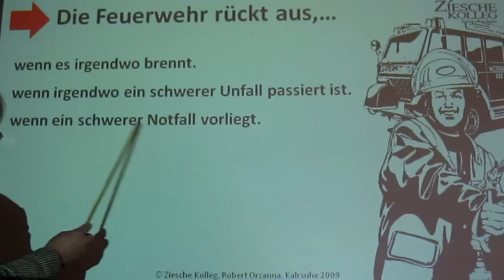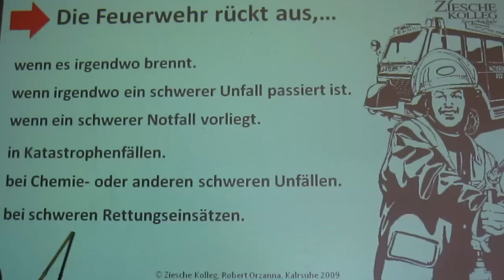Deutsch lernen A1 - Die Feuerwehr